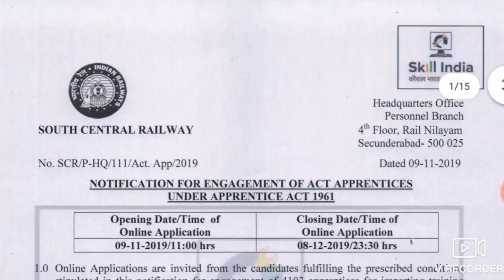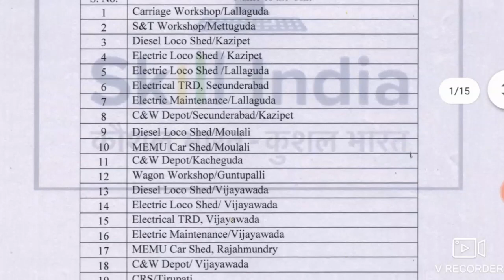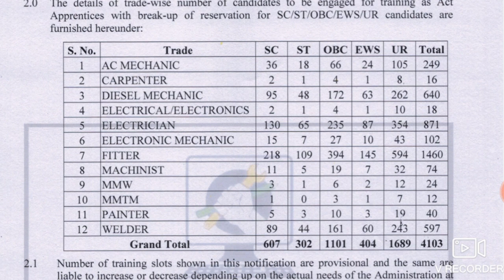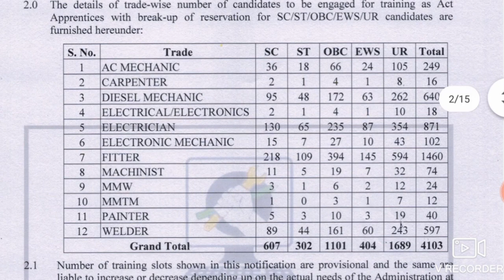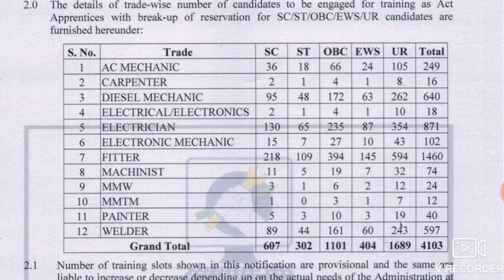రాత పరీక్షలు లేవు, తెలుగు రాష్ట్రాలలో 4,103 రైల్వే పోస్టులకు నోటిఫికేషన్| Railway Recruitment SCR